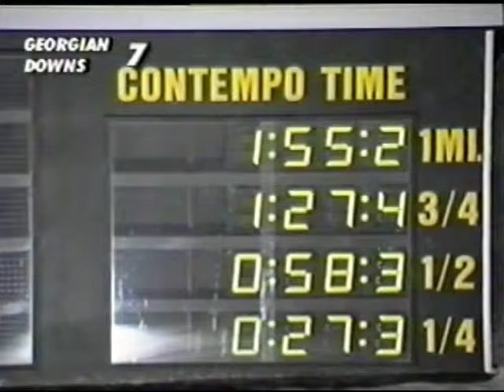Black Bowtie - January 4, 2003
Georgian Downs
Innisfil, ON